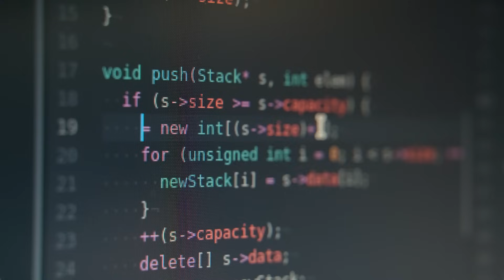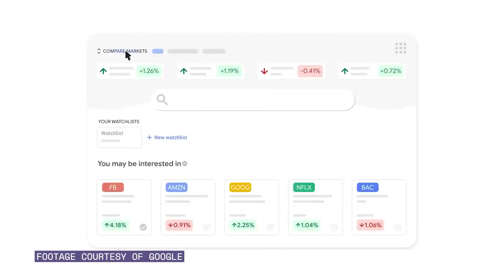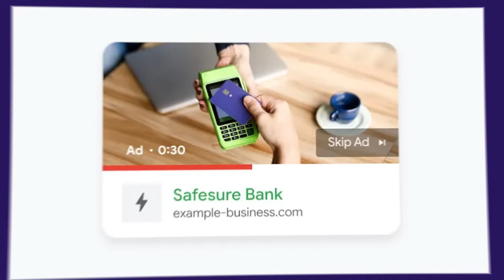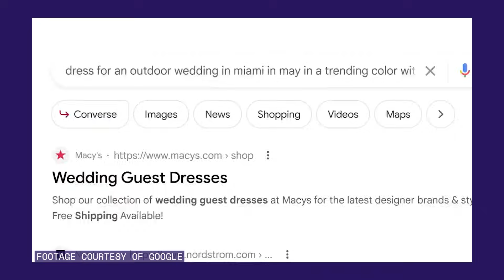Have You Ever Thought About Working at Google? | Episode 8/8 of Code Along Jr. from Black Girls Code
Guess where we are for the final episode of Code Along Jr.? Our host Kalani takes us back to the Google office to chat with more Googlers! 🤩 Hear their career stories and advice on the skills to make it in tech!

About Code Along
Everyone’s invited to Code Along with Black Girls Code. Here, Black girls, young women, and youth of all genders receive tangible, educational, and entertaining tutorials to spark interest in computer science and tech. With fun projects and simple step-by-step lessons, this series encourages you to code along while our expert coders make a game, a song, an animation, a story, and an AI chatbot using Scratch. In these 15-minute-or-less episodes, Code Along reaches millions of girls and provides them with the tech skills and confidence to build brighter futures. Speaking of future innovators — we also chatted with Googlers and toured a Google office space. Learn a new skill, discover a new role model, and Code Along with us.